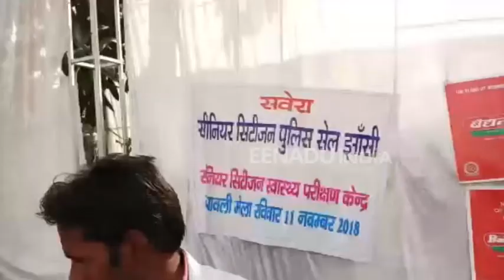बुजुर्गों की मदद करेगा सीनियर सिटीजन सेल, डीआईजी ने इस वजह से दिया नाम 'सवेरा'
झांसी: झांसी क्लब में सीनियर सिटीजन दीपावली मेले में बुजुर्गों की सुरक्षा का विश्वास दिलाया गया. इस मेले का आयोजन सीनियर सिटीजन पुलिस सेल की ओर से किया गया था. इस मौके पर डीआईजी ने बुजुर्गों का सम्मान किया.  साथ ही मेले देखने आए बुजुर्गों का मेडिकल चेकअप कराया गया.